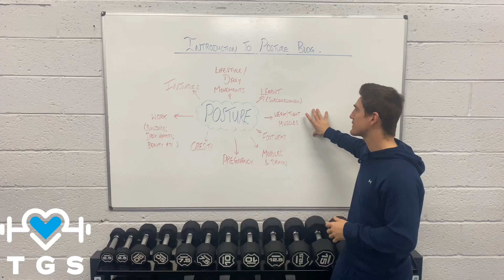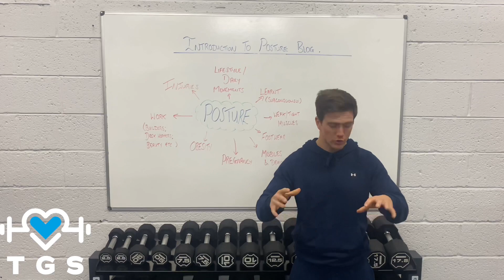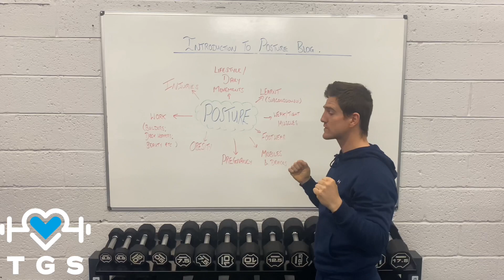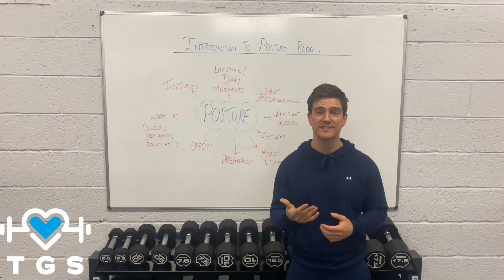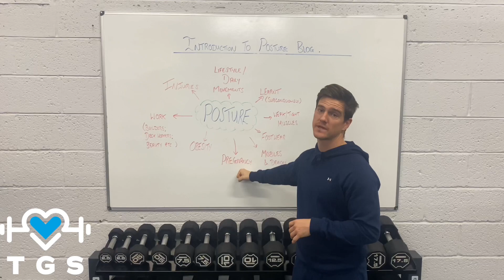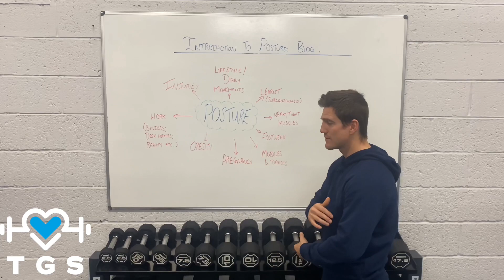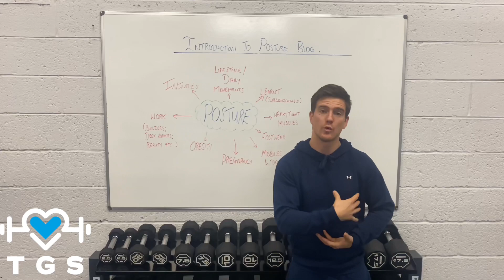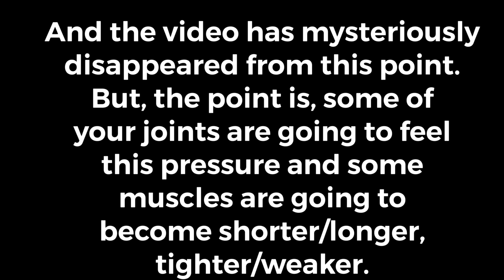Posture blog 3: pregnancy.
So, to start the third part in this series. I want to highlight the postural issues with regards to pregnancy.
As mentioned, this is something that has been apparent in my life, as my better half has recently had our first child.
Protecting naomis posture and keeping her strong and healthy was a very important part of our lives.
In part 2, I talk about some pre and post-natal postural issues to be aware of.
These are quite generic positions and they won’t affect all ladies. But it is good to be aware of these issues, for yourself, your child, family or friends.
As you can see in the first section with regards to pre-natal, how we stand and hold our baby can affect our posture but also the weight of the baby can also affect how we stand or try to protect our babies.
And on the second section (post-natal), this is focused on how we hold our babies on a daily basis.
If you think back and remember, I can almost certainly bet it was generally the same way and on the same side, right?
And this may or may not have an affect on the way you now stand and move.
But if I can stress anything, then it would be to be more aware of how you are standing, holding your child and moving with your child. Because this can have a negative affect on your posture moving forward in life 👌🏼
During part 3 of the pregnancy posture blog, I highlight the simple need for activity and strength training (within reason; not too heavy; with a big focus on technique and push/pull movements to minimise in-balances.
Exercise is a key part of optimal health.
Exercise is a key part of optimal health during pregnancy.
A healthy mother will mean a healthy baby.
But keeping the focus on posture, in-balances are created easily, especially when we hold particular positions for extended periods of time.
If a mother was to work both her flex and extensor muscles equally, whilst being very aware of how they walk, stand and sit, the chances of in-balances creating poor posture would be minimised.
With part 4 being a little wrap up to the posture blog 3, pregnancy.
While previously mentioning that this was something that was important to me as my other half recently had our first child.
So protecting her, the baby, staying strong and healthy, but also trying to maintain good posture was very important to us.
By simply being more aware of how you are sitting, standing or holding the baby on a day to day basis will help prevent the cause of muscle in-balances and postural defects.
If you’re a lady who is pregnant or looking to have a child in the coming future and you want to know more about how to stay strong, healthy and how to improve your posture,  then drop me a message and we can have a little chat about how to move forwards
I also have a very good contact who can help with regards to yoga and Pilates also 👌🏼
But otherwise, simply be more aware of your own body and how you hold it 😁